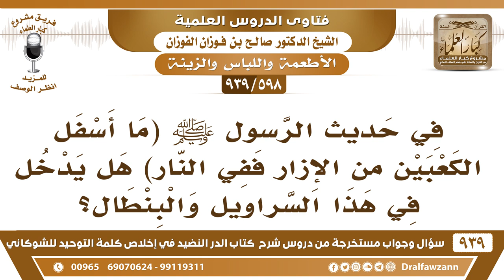[598 -939] في حديث الرسول ﷺ "ما أسفل الكعبين من الإزار ففي النار" هل يدخل في هذا السراويل والبنطال؟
-[598 -939] السؤال: في حديث الرسول ﷺ "ما أسفل الكعبين من الإزار ففي النار" هل يدخل في هذا السراويل والبنطال؟
الجواب: ما أسفل الكعبين هذا عام البنطال الإزار البشت كله في النار.
للاشتراك في قناة الشيخ صالح الفوزان

للاستفسار والإقتراحات والدعم
رئيس الفريق
لمشروع كبار العلماء